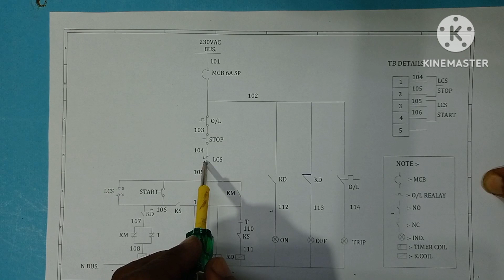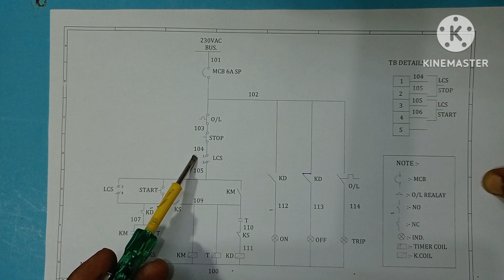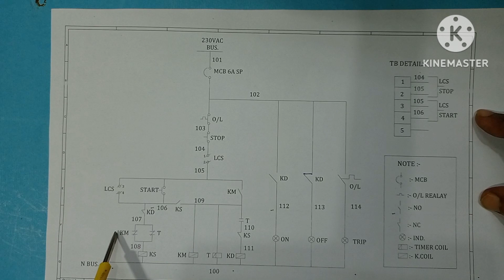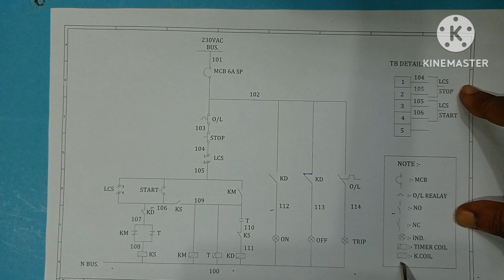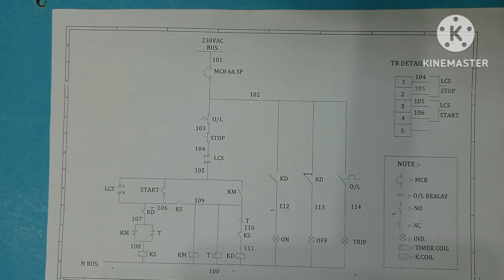Star Delta Starter Control Wiring With Timer Common NO+NC